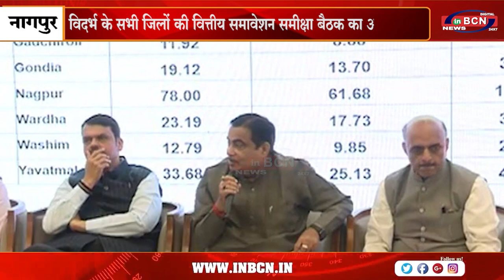विदर्भ के सभी जिलों की वित्तीय समावेशन समीक्षा बैठक का आयोजन..INBCN NEWS